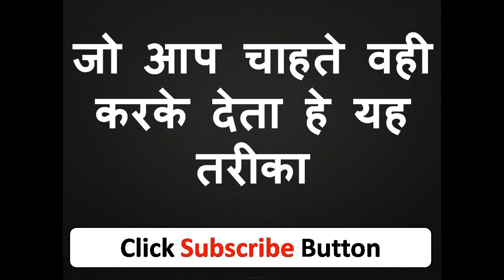बिना सामान के वशीकरण न कोई खर्चे से न किसी मंत्र तंत्र यन्त्र वंत्र